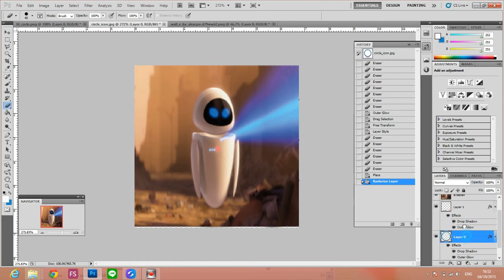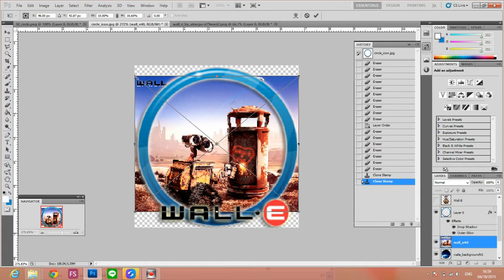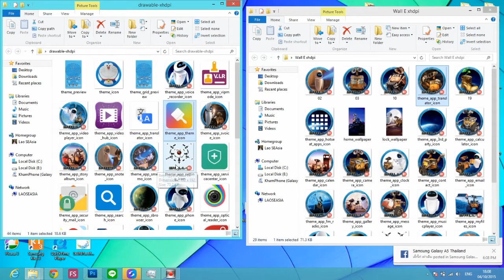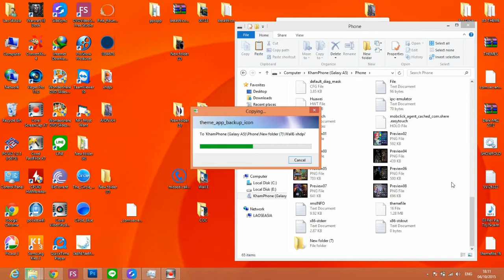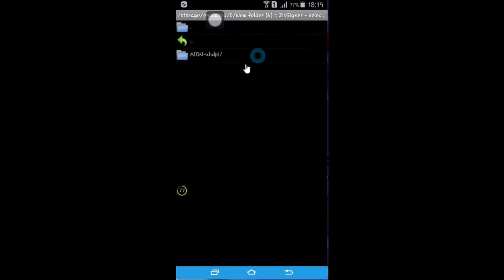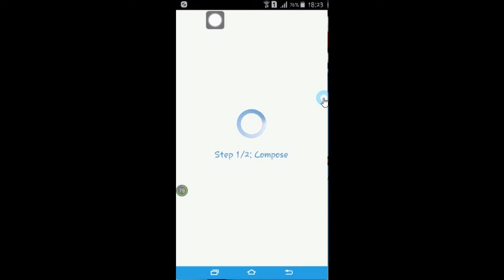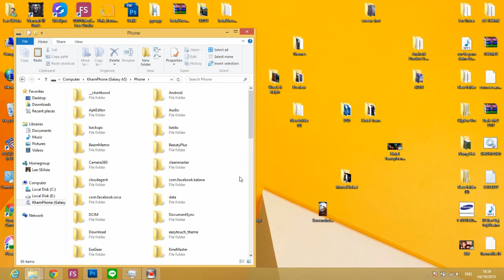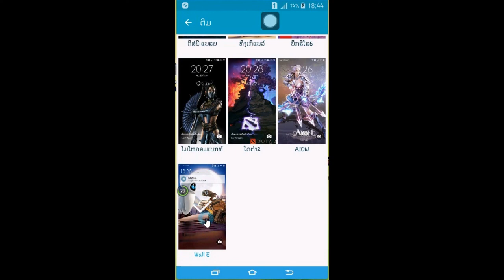How To Make Your Own Samsung Galaxy A&E Theme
Request Program:

1. Photoshop.

2.ZArchiver Pro
3. ZipSigner
4.Apk Editor Pro
5. Advanced Apktool
6. Java SDK
7. 7Zip
8. Notepad++